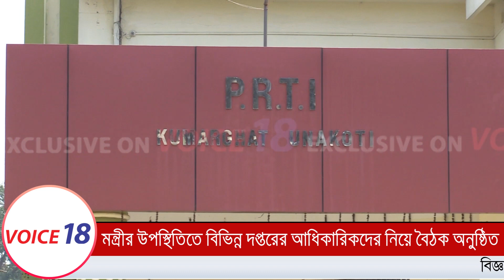মন্ত্রী সুধাংশু দাসের উপস্থিতিতে বিভিন্ন দপ্তরের আধিকারিকদের নিয়ে বৈঠক অনুষ্ঠিত হয় | VOICE 18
Kumarghat : মন্ত্রী সুধাংশু দাসের উপস্থিতিতে বিভিন্ন দপ্তরের আধিকারিকদের নিয়ে বৈঠক অনুষ্ঠিত হয় | Exclusive | VOICE 18

VOICE 18
Name of Production House: FLAXEN MEDIA WORKS